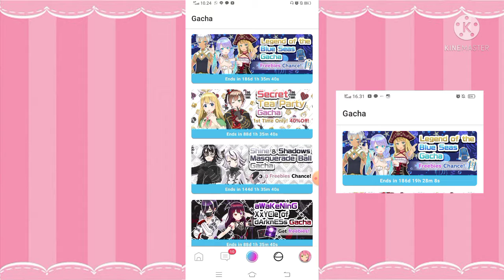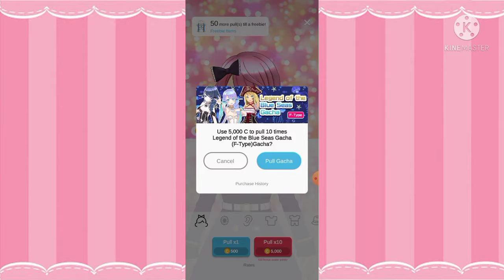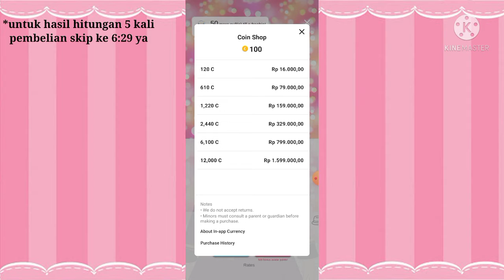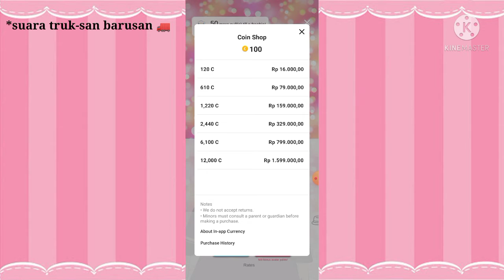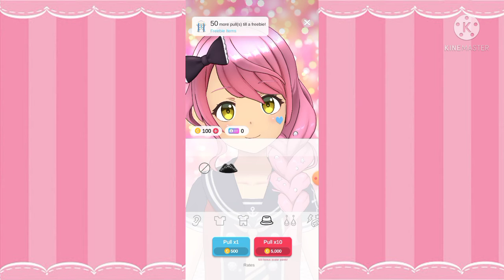Karakter Originalku Telah Kembali | REALITY App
Akhirnya. setelah sekian lama, udah ada loh. Rambut berkepang, originalku. Tapi... apakah aku bisa seperti ini? Atau ini hanya sementara saja? Yuk cari tau lebih lanjut di videoku yg satu ini.

Lagu yang digunakan dalam video ini (no copyright)